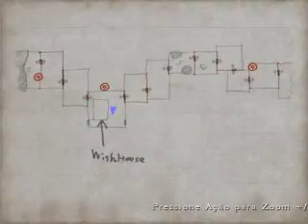Silent Hill 4 - Detonado #04 "LEITE COM CHOCOLATE" feat. Japa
Não morri !!! agora estou fazendo o gameplay do Silent HIll 4, ja que fiz o Sh1, SH2, SH3 e SH:SM espero que gostem

Detonado completo do game Silent Hill 4 The Room na dificuldade HARD então de seu like ai e comente o que achou dessa minha nova aventura !!!